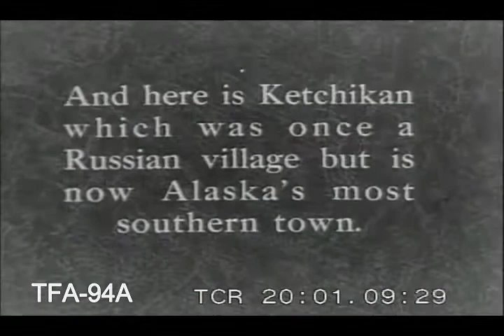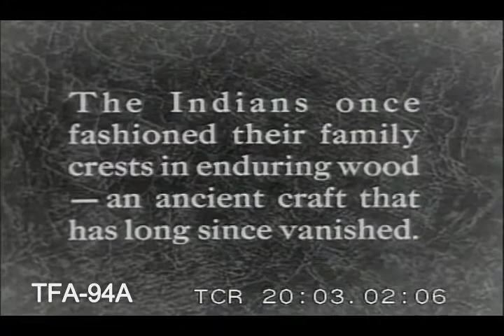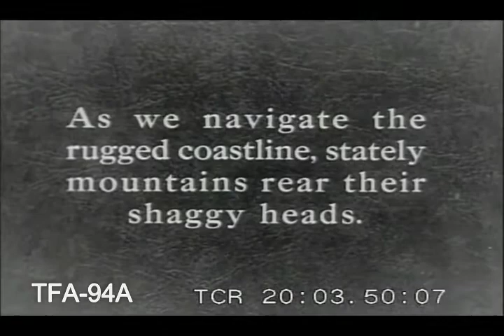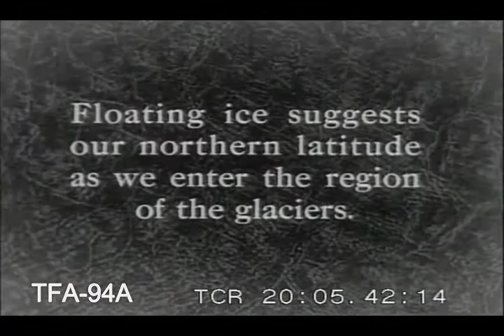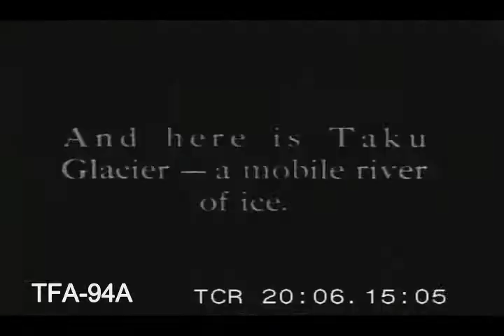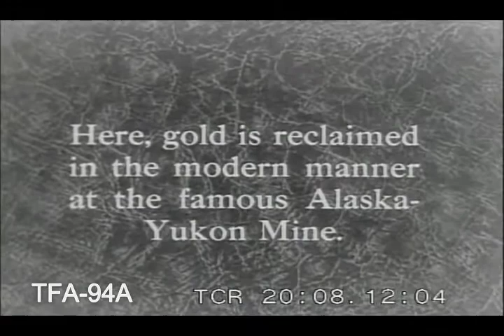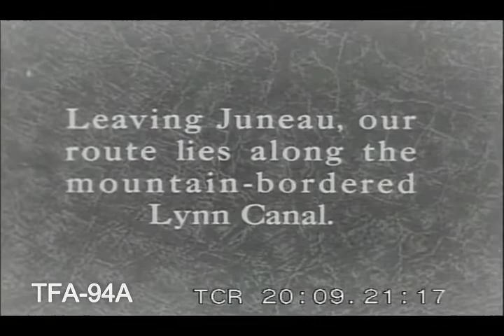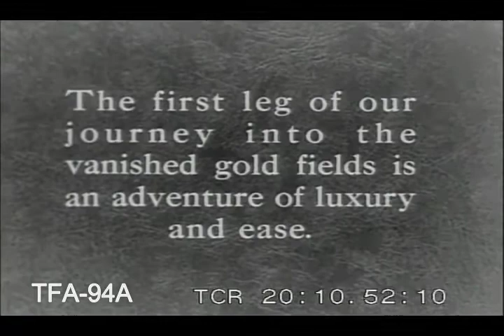Alaska Interlude, 1930s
A visit to Alaska in the early 1930s. To license footage from this film for commercial use